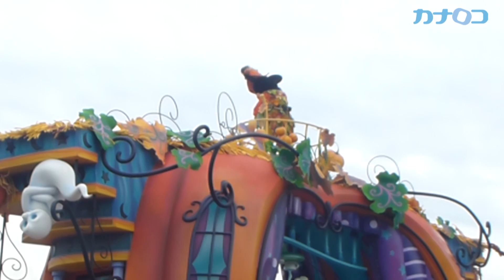東京ディズニー・リゾートでハロウィーン始まる/神奈川新聞（カナロコ）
東京ディズニーシーと東京ディズニーランドで秋のスペシャルイベント「ディズニー・ハロウィーン」が始まった。１０月３１日まで。

　ディズニーシーではディズニーの仲間とスケルトンたちがショーを展開する。東京ディズニーランドではディズニーの仲間とパンプキンたちがパレードを行う。